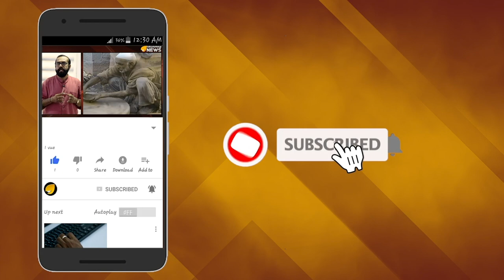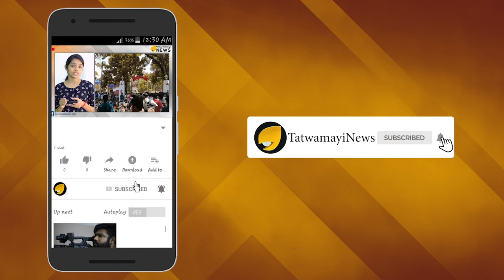ജര്‍മ്മന്‍ യുവതിയുടെ തിരോധാനം; പുലിവാല് പിടിച്ച് കേരള പോലീസ്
കേരളത്തില്‍നിന്ന് കാണാതായ ജര്‍മ്മന്‍ യുവതി ലിസ വെയ്സിന്‍റെ സുഹൃത്തിനെ ചോദ്യം ചെയ്യുന്നതിനായി കേരള പൊലീസ് സ്വീഡനിലേക്ക്. ലിസയുടെ ബന്ധുക്കളിൽ നിന്ന് വീഡിയോ കോൺഫറൻസിംഗ് വഴി കൂടുതൽ വിവരങ്ങള്‍ ശേഖരിക്കാൻ സൗകര്യമൊരുക്കണമെന്ന് ആവശ്യപ്പെട്ട് ഡിജിപി ജർമ്മൻ കോൺസുലേറ്റിന് കത്തയച്ചിരുന്നെങ്കിലും മറുപടി കിട്ടിയിട്ടില്ല. അലി മുഹമ്മദിൽ നിന്ന് കാര്യങ്ങൾ അറിയാനായി ചോദ്യാവലി തയ്യാറാക്കി ഇന്‍റപോളിന് കൈമാറിയിരുന്നു. ഇന്‍റപോളിൽ നിന്നും മറുപടി കിട്ടിയില്ല. ഈ സാഹചര്യത്തിലാണ് അന്വേഷണ സംഘം സ്വീഡനിലേക്ക് പോകുന്നത്.